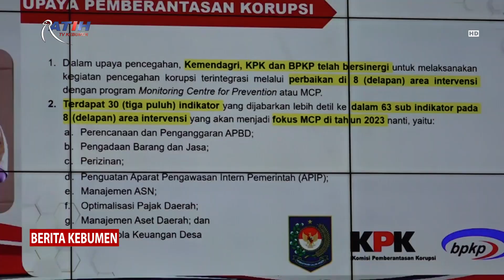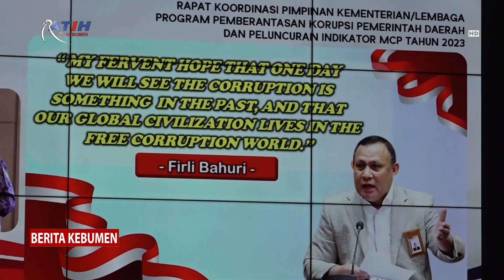Rakor Program Pemberantasan Korupsi Pemerintah Daerah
Berita Kebumen Edisi Selasa, 21 Maret 2023

Pimpinan OPD di lingkungan Pemkab Kebumen, mengikuti secara daring Rakor Program Pemberantasan Korupsi Pemerintah Daerah dan Peluncuran Indikator MCP Tahun 2023. Rakor dibuka oleh Ketua KPK Republik Indonesia Firli Bahuri.